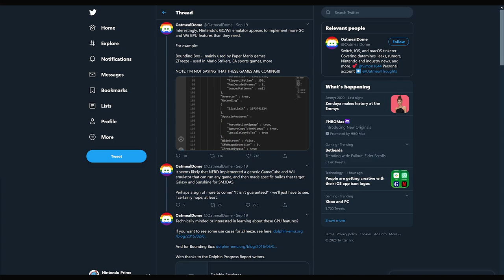More GameCube & Wii Games Coming to Switch!?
- 1 entry for liking this video
- 2 entries for commenting on this video (game entries are tracked this way)
- 2 entries for hitting that bell icon.